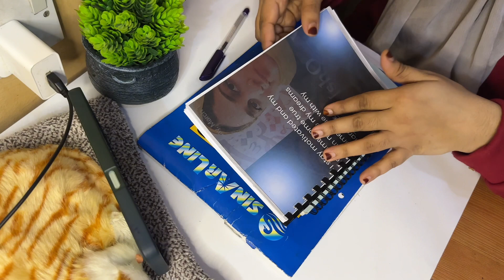ഏതൊരു ആഗ്രഹവും സാധിക്കാൻ ഞാൻ ചെയുന്നത് | productive Routine | Ishq Vlogs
I also shares alot of calligraphy videos please watch and support

Our channel is about Arabic calligraphy,English calligraphy & Handwriting improvement

We sell these awesome products, and Courses
Arabic calligraphy kit
English calligraphy kit
Costomized daily planner
Arabic calligraphy course
English calligraphy free course with certificate
Handwriting improvement free course certificate
All types of frame work & gift box
Save the date

ishq vlogs